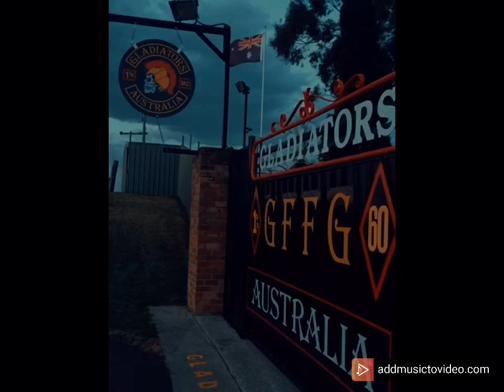Gladiators mc Australia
Few pics of some of the boys
GFFG 1%ers